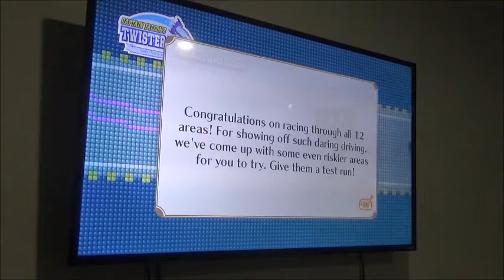Son of Beast in Nintendo Land (Holiday Night) Captain Falcon's Twister Race